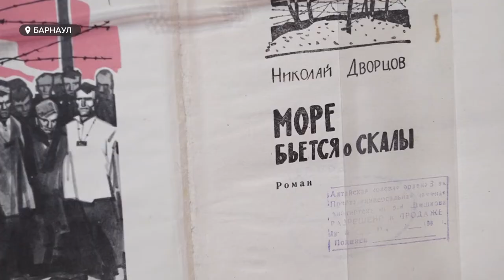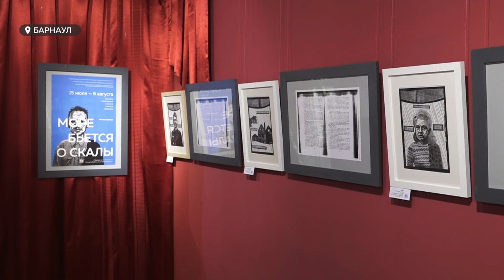Немецкий концлагерь глазами художника: в Барнауле работает выставка по роману Дворцова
В государственном музее развернули выставку иллюстраций к роману Николая Дворцова. В нем алтайский писатель рассказал о немецком концлагере, через который в годы великой отечественной войны прошел сам… Какими сегодня увидел художник Зайков  его героев? Уже знает Анастасия Наборщикова.